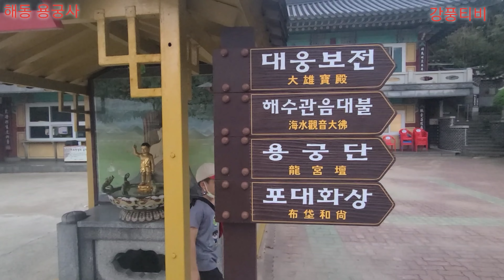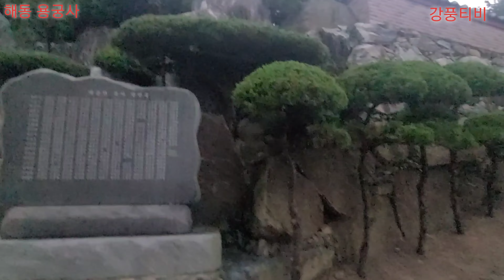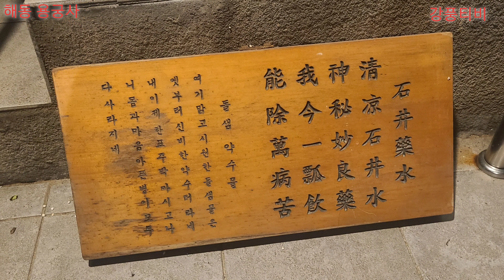부산 해동 용궁사